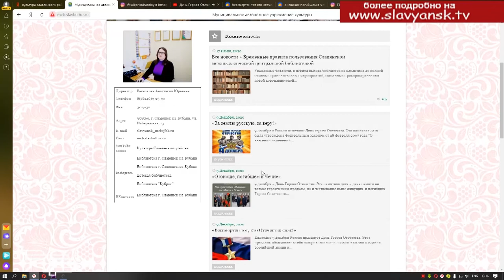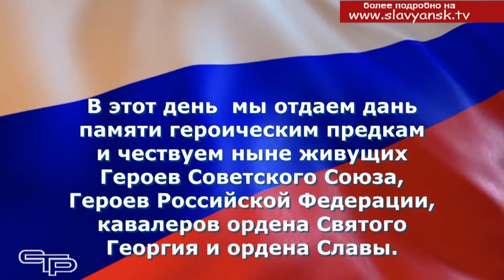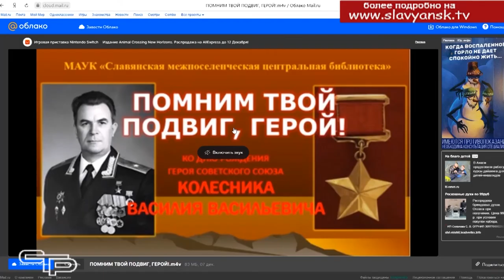День Героев Отечества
Из-за пандемии большинство мероприятий, посвященных дню Героев Отечества, прошли в онлайн формате